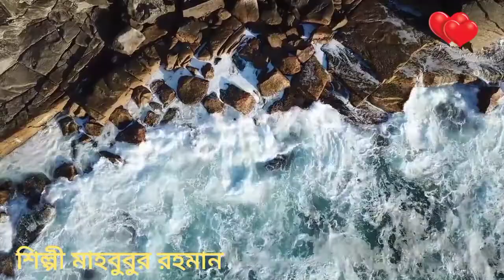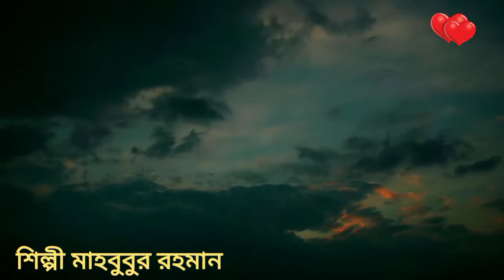এই পৃথিবী যেমন আছে। ei prithibi jemon ase। islamic song। singer Mahbubur Rahman। রোকন আহমেদ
এই পৃথিবী যেমন আছে তেমনি ঠিক রবে
সুন্দর এই পৃথিবী ছেড়ে একদিন চলে যেতে হবে
ইসলামিক ভিডিও
ইসলামিক সঙ্গীত
গজল বাংলা
শিল্পী মাহবুবুর রহমান
এডিট রোকন আহমেদ